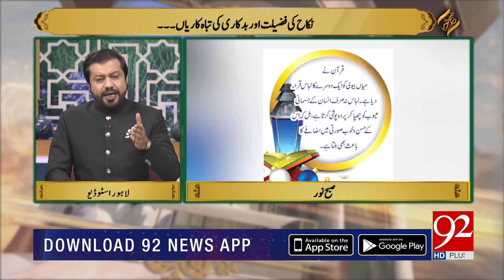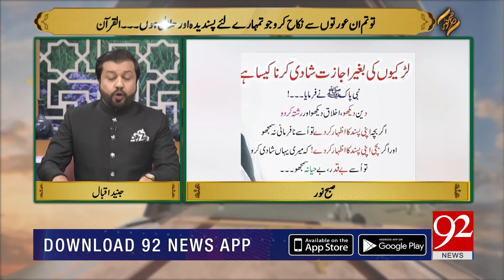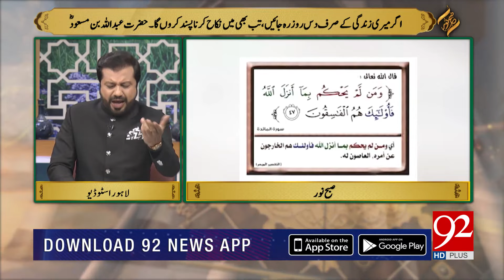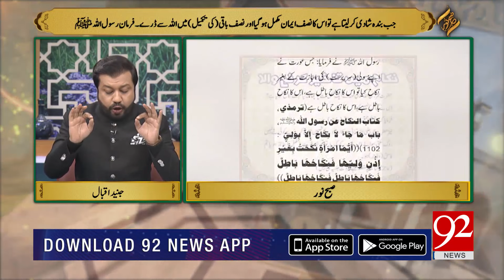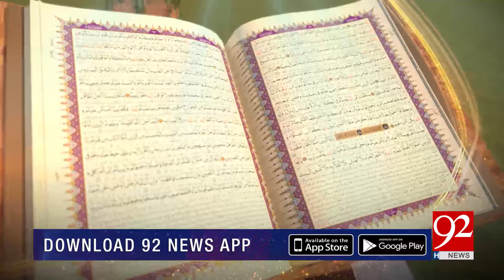SUBH-E-Noor | Nikkah Ki Fazilat Aur Badkari ki Tabahkariyan | 01 December 2021 | 92NewsHD